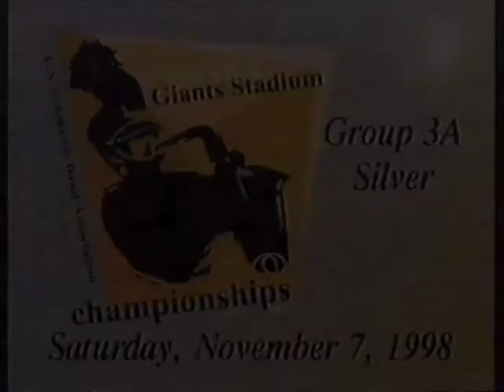1998 Blue Mountain HS Marching Band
1998 "Liturgical Sketches: The Sacred Music of John Rutter"

This show marks the last year of growth for the band, topping out at roughly 100 total members on the field and the largest amount of winds and percussion ever fielded by the band.  It also was probably the longest show in the band's history topping out at OVER 10 minutes (most shows are between 7-9).  Add to that the incredible difficulty of the music - Performing John Rutter is NOT easy!  It also marked the very first breaking of 90 by the band.

The season was filled with remarks from judges telling us that these kids would NEVER achieve it.  I am proud to say we proved them wrong.  That night this band pretty much nailed everything we asked them to do!!!  Anyone that was there that night with the band will always remember how it felt to go way beyond what anyone had expected.  The band was the underdog all season... but this performance earned them a spot in the top 4.

The band went on to compete at the Gator Bowl competition around New Years 1999.

Drum Majors were Valarie Hummel and Neal Lutz.
Band Director Richard Bacz